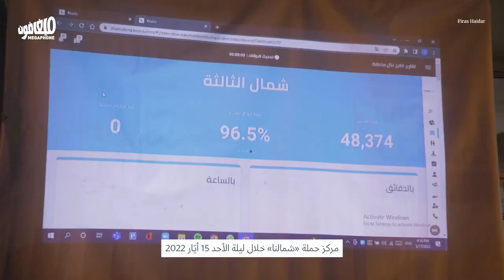Shamaluna: From "Usus" to parliament | شمالنا: من أسس الى المجلس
كيف كسرت تجربة «شمالنا» الاحتكار السياسي في دائرة الشمال الثالثة.
How the Shamaluna experience broke the political monopoly over the North III district